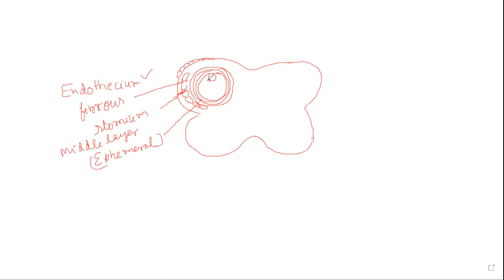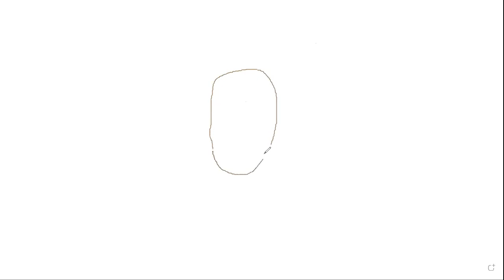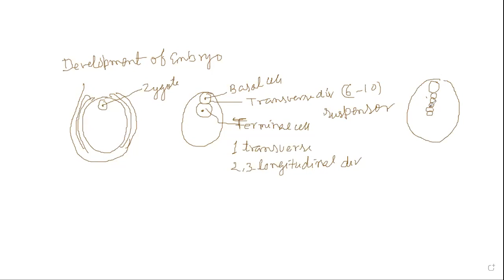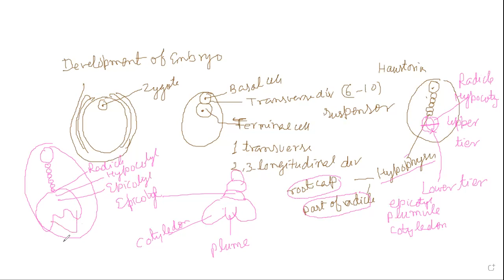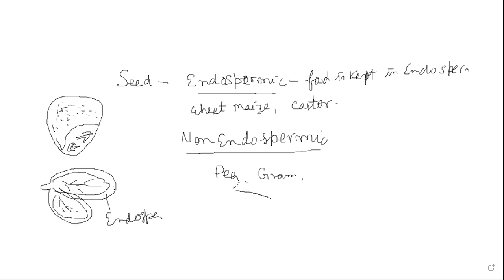12 1 sexual repro flowering plants